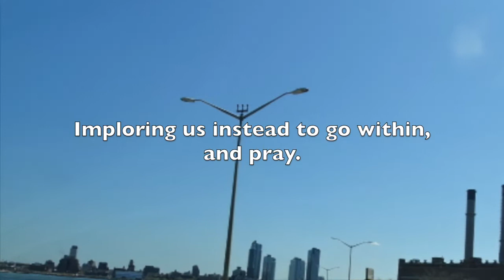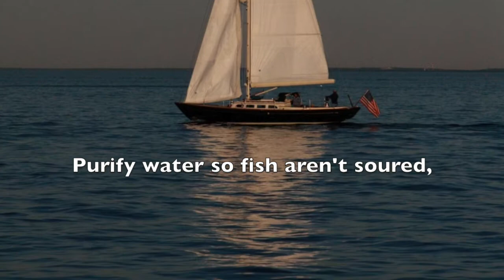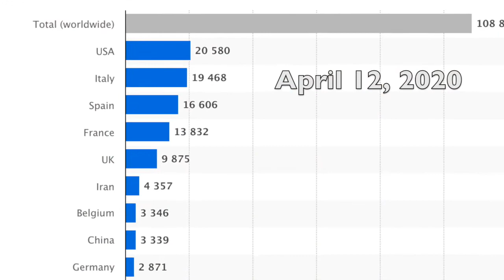The Invisible Catalyst, a poem for Coronavirus times.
My poem is dedicated to the awakening times us earthlings are experiencing at escalating speeds.

Subscribe for more readings and performances of original works coming up, including my play, Teresa’s Ecstasy, my screenplay, The Persistence of Memory (2004) and my novela based on the screenplay about Salvador Dalí and his wife, Gala seen from the eyes of one a young lover.

Written, photographed and narrated by Begony Plaza-Rosenbluth.
Final image by Aparicio Gil.